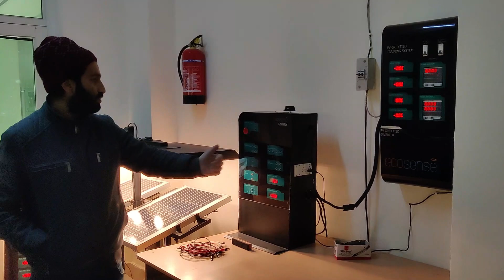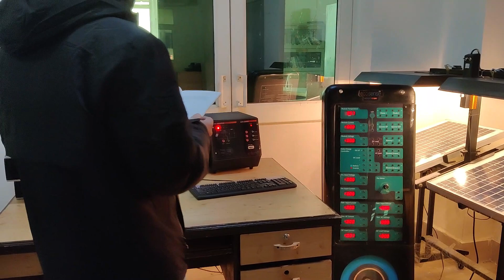Introduction to solar PV on-grid , off-grid , hybrid system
solar inverter, solar inverter price, solar inverter connection, solar inverter without battery, solar inverter installation, solar inverter vs normal inverter, solar inverter battery, solar inverter setting, solar inverter for home
solar pv module, solar pv module in hindi, solar pv module manufacturing process, solar pv module simulink, solar pv module types, solar pv module design, solar pv module in tamil